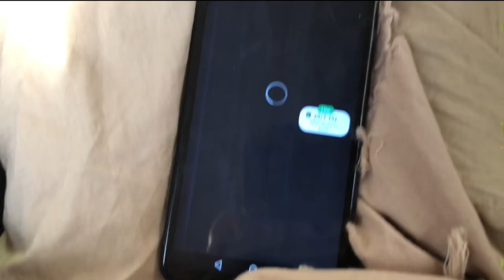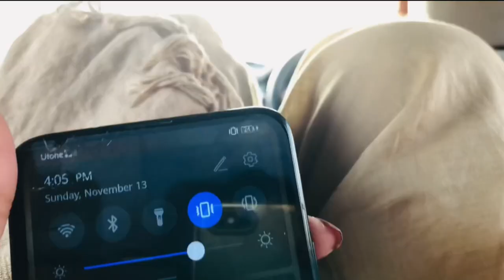Trip to khairpur✈ || Anza ki tabyet kharab☹ || PakvsEng final🇵🇰🏏 || Travel vlog😎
travel
travel vlog
news
holiday
holiday travel
trip
hotel
travel tips
thanksgiving
travel hacks
thanksgiving travel
ad
tool
hair
beauty
sun
new

vlog
daily vlogs
vlogs
family vlog
daily vlogger
family videos
daily vlogging
piyush joshi gaming
travel vlogs
family vlogs
india vs pakistan match
challenge
daily vlog
cooking vlog